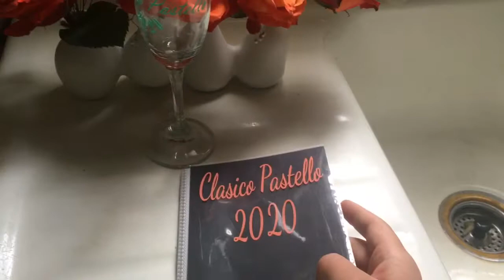we threw a PROM at home/ GRWM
My friend David and I have been planning to throw us and our friends a prom because ours was cancelled. We planned this back in March and we spent hours decorating and getting ready for this event. We were so happy to see it all come together. I hope you enjoy watching this video!!

Age: 17